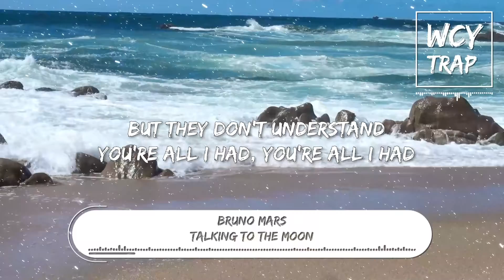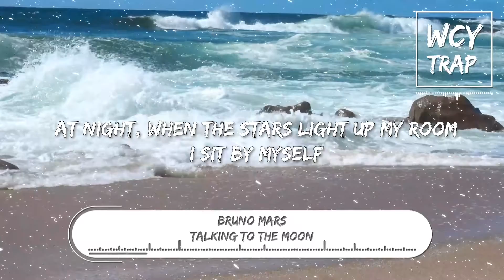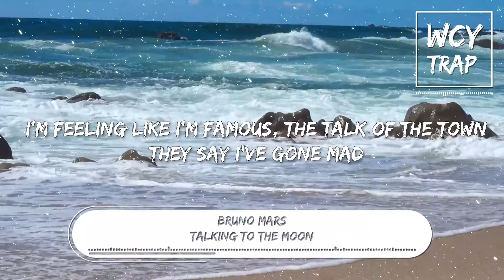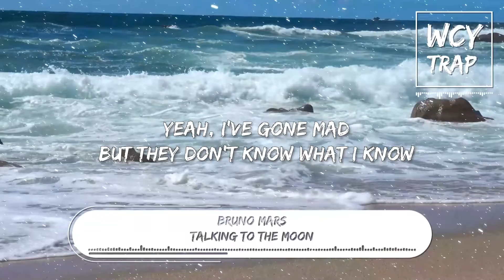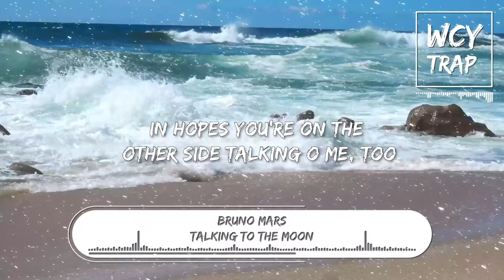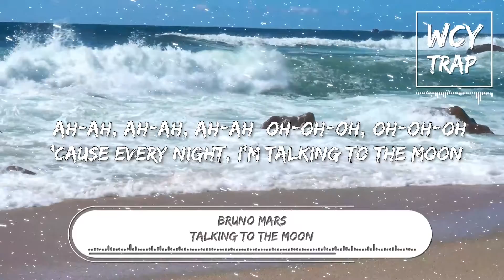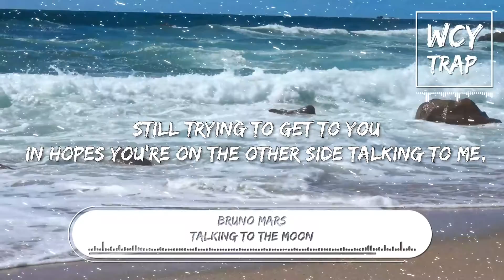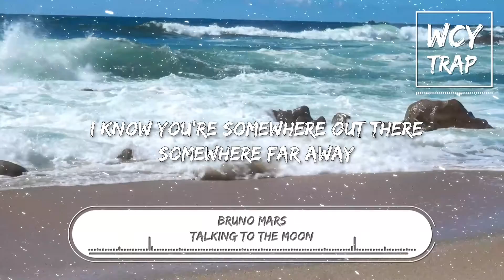Bruno Mars - Talking to the Moon(Lyrics)